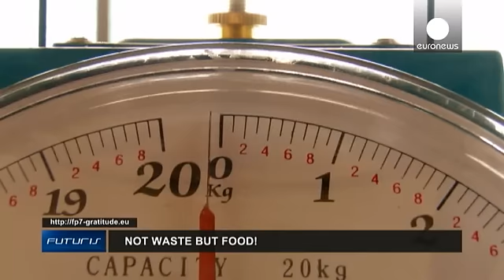Ghana : comment valoriser les déchets issus de la transformation du manioc ? - futuris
Comment améliorer la valorisation des déchets alimentaires dans les pays en développement, créant ainsi une source alternative de richesse ? La réponse dans ce numéro de Futuris.

Cette usine agro-alimentaire située au Ghana, en Afrique de l'Ouest, transforme chaque mois près de 400 tonnes de "manioc" en différents sous-produits.

Mais que faire des 120 tonnes de déchets générés par la même occasion ?